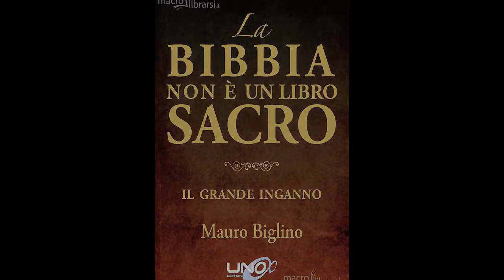Mauro Biglino 28 febbraio 2014 Chieri 12di12